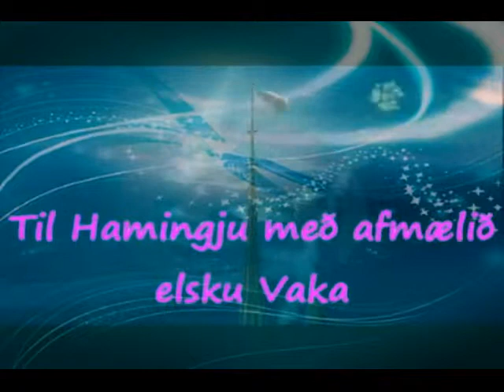happy birthday rosalinda